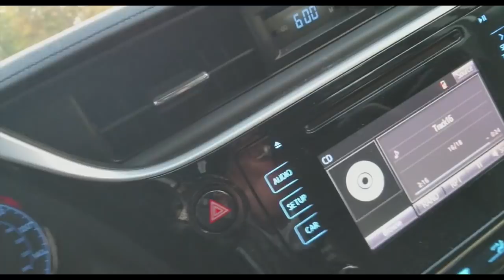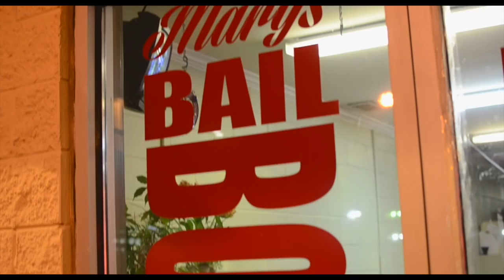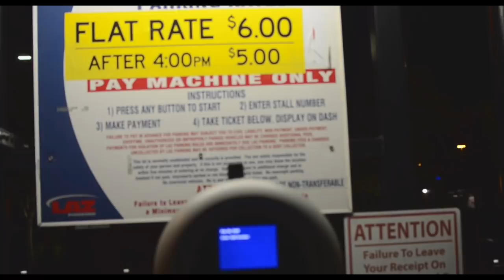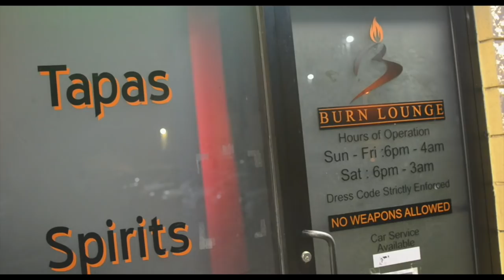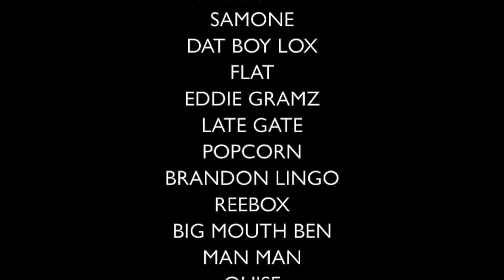Mailbox: Episode 3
Mailbox :
A Story About A Kid Who Whole Life Revolves Around The Mailboxes.
To Live And Die By The Mailboxes..

Follow  @Drizzle Dollar Man Man
Drizzle Dollar On Facebook, IG, Twitter

created by
shot by
edited by :  @ShoCheese